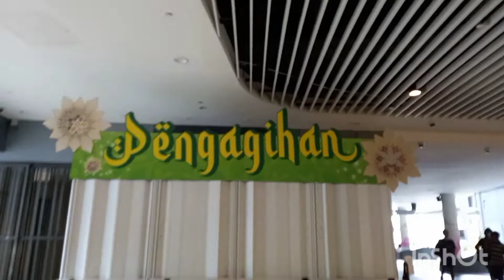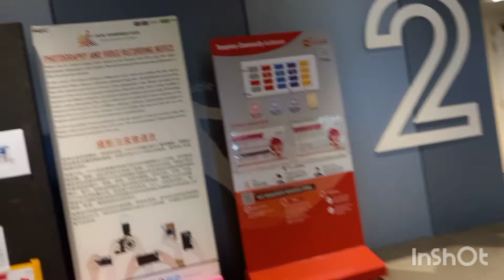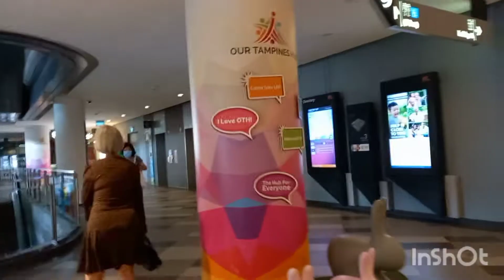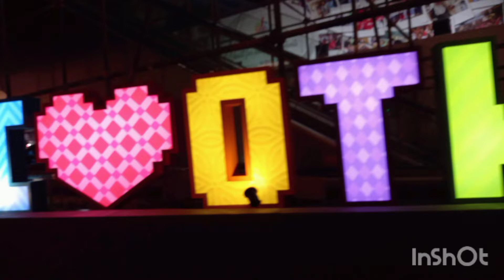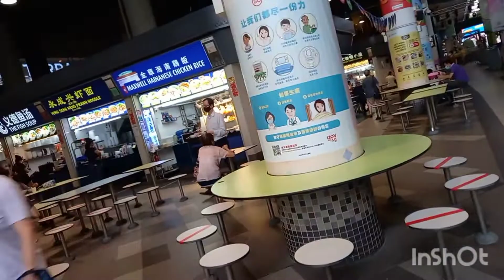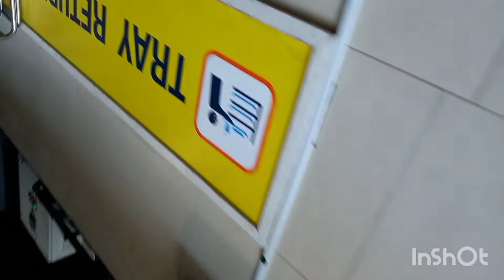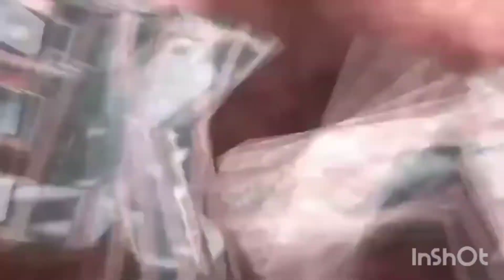TAMPINES COMMUNITY CLUB Bhing zitro vlogs